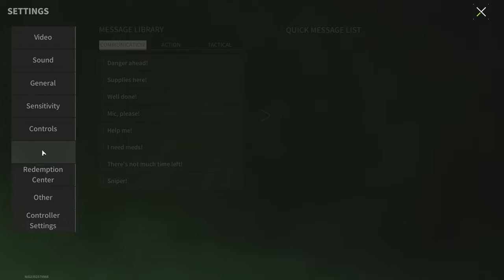MP7 + Heavy Bullets - Too Deadly Combination - Lost Light